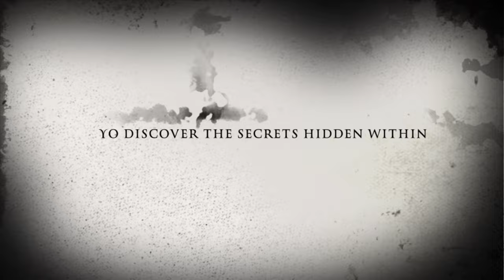800 CRAWFISH CAUGHT AND COOKED!! JAMAICAN CURRY STYLE!!!!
We found a spot that’s abundant and thriving with crayfish and Prawn 😍we do hope you enjoy this video.